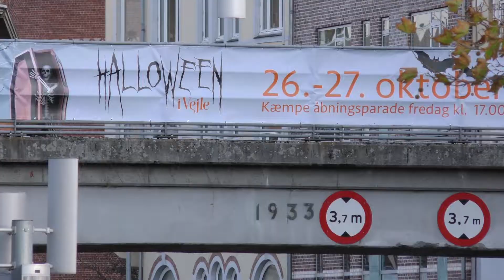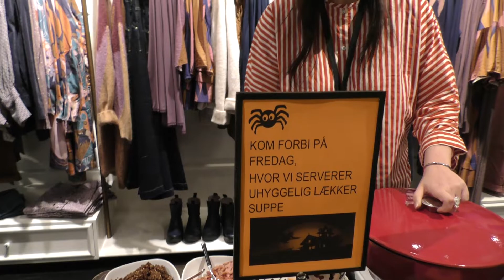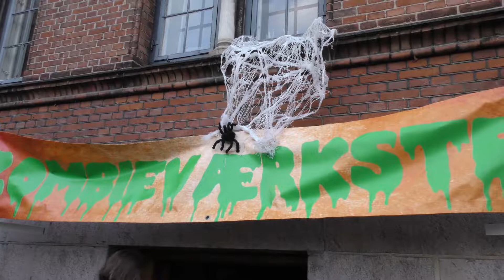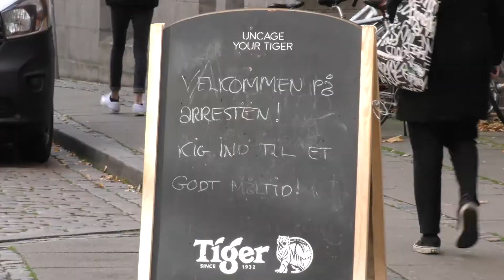Halloween-fest i Vejle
Det er snart tid til den årlige udklædning med uhyggelige væsener, der hedder Halloween. I Vejle startede de i går med et arrangement, der bl.a. på et stort optog gennem gågaderne.